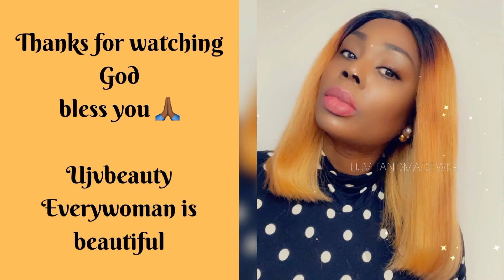HOW TO BE AN ENTREPRENEUR IN 2021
How to be an entrepreneur and some qualities to be an entrepreneur a business person.